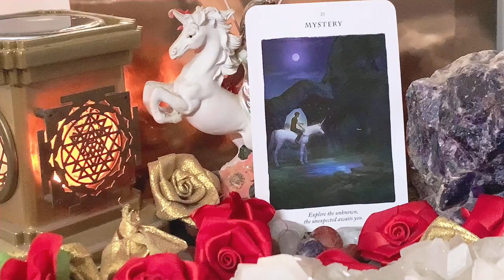CARD OF THE DAY 🦄 🌀 Card NO 21 MYSTERY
🌀 Card NO 21 MYSTERY
🌀 Affirmation - I AM LOOKING FOR THE UNEXPECTED ….

 🦄 Unicorns remind us of who we truly are. Their horn can be likened to a magic wand, pouring out divine energy. Wherever they direct this light, healing takes place.
These cards will help you attune to the higher frequency of the unicorns. If you follow the soul guidance of the unicorns you will raise your consciousness. This means that you will attract to you situations and people of higher vibratory level.
If you meditate on the guidance you receive you will start to open up to your psychic and spiritual gifts. 🦄 Snippets taken from Diana Cooper’s Card description booklet.

Deck used - UNICORN CARDS By DIANA COOPER

Binaifer Chakraborty
-       Access Bars
-      Dreamcatchers Workshop

tarot-spread